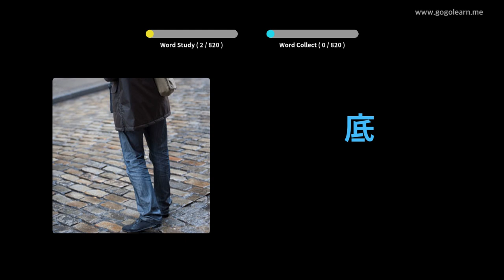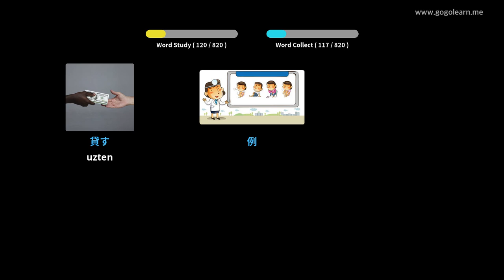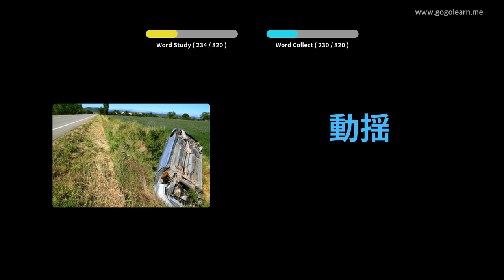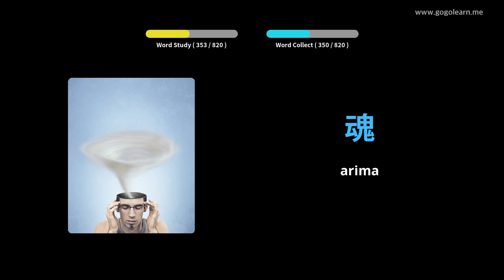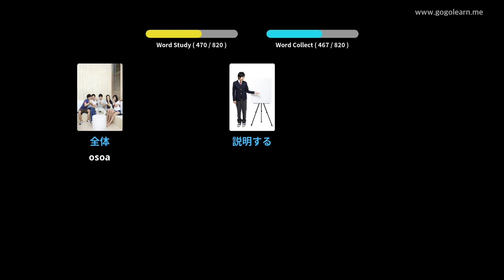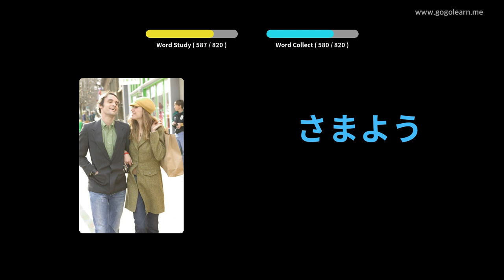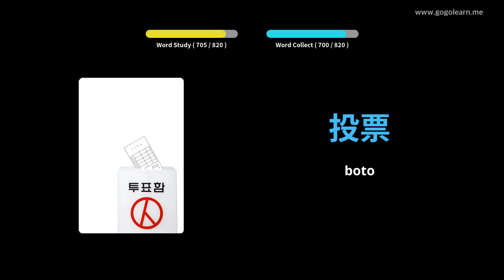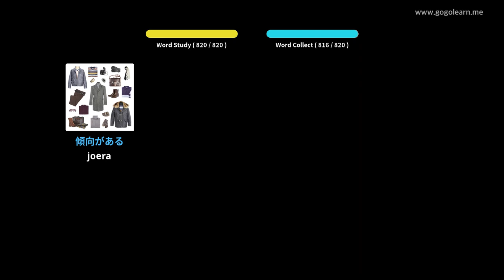Japoniako Hiztegia Erdi Eskola | Golearn